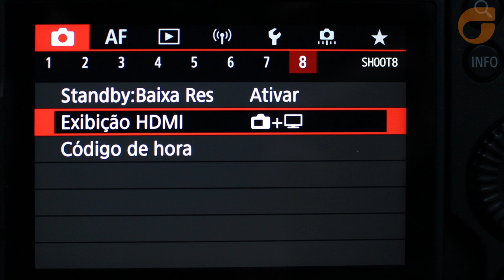Como montar um Podcast profissional do zero - EP2 - Câmeras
Seegma Experts - Como montar um Podcast profissional do zero - Câmeras

00:00 - Introdução
00:43 - Alternativas de câmeras para utilizar em Podcasts
01:31 - Explicando a saída limpa da câmeras
03:18 - Modelos de câmeras para o seu podcast
03:51 - Quais as camcorders mais utilizadas?
05:34 - Devo utilizar câmeras robóticas (PTZs)?
07:22 - Novidade SeeOne
08:31 - Afinal, qual a melhor escolha de setup de câmeras?
09:03 - Conclusão